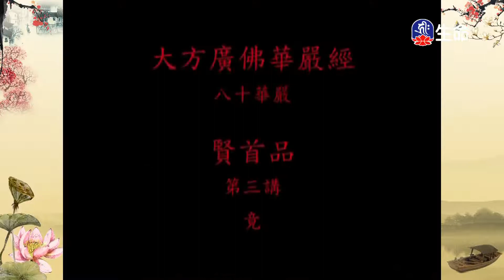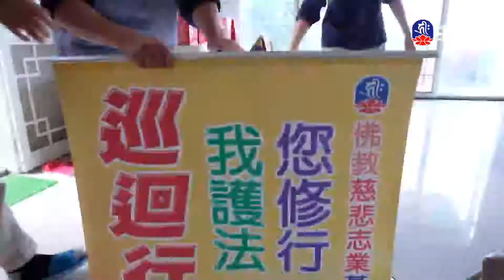賢首品(5)夢參老和尚_長老法語_(lifetv_20220317_13:00)